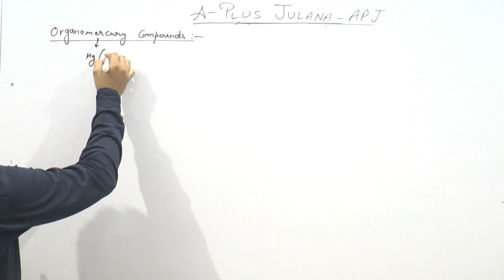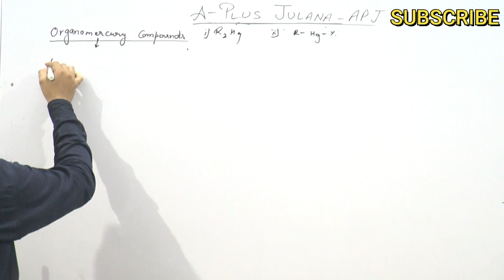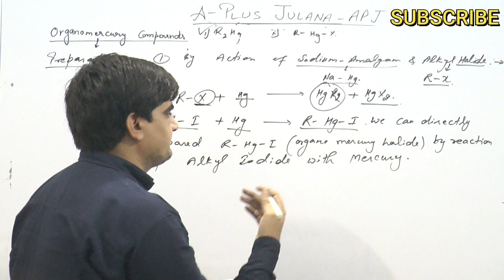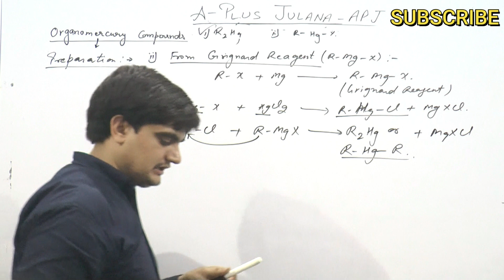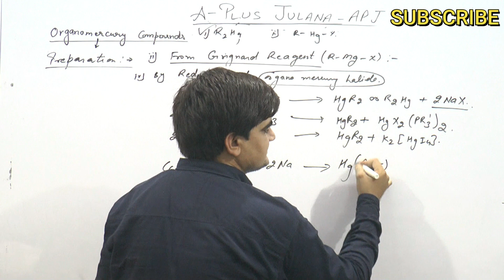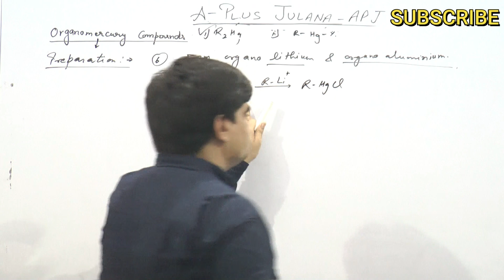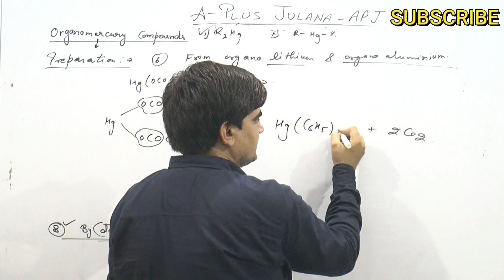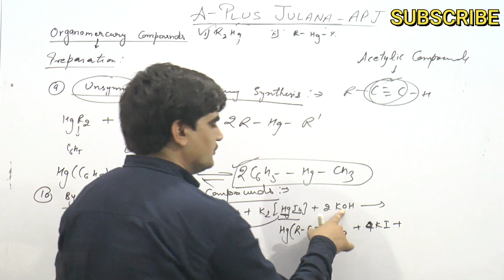B.sc final year complete method of preparation of Organomercury & types of organomercury compounds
complete method of preparation of Organomercury & types of organomercury compounds, B.sc final year complete method of preparation of Organomercury COMPOUNDS, B.sc final year complete method of preparation of Organomercury & types of organomercury compounds,
Organometallic compounds, organomercury compounds, B.sc final inorganic chemistry , inorganic chemistry , B.sc final inorganic chemistry